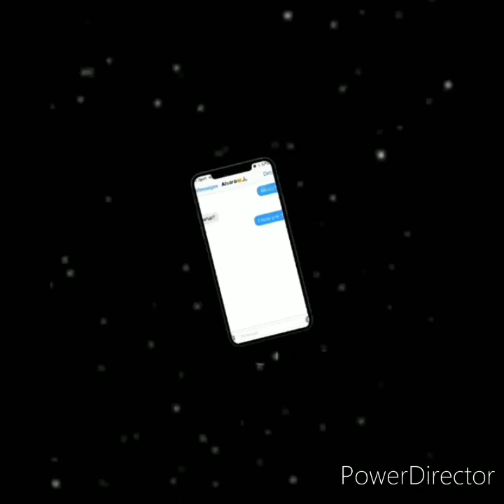Edits of mattia and Alvaro part 2 (malvaro)🥺